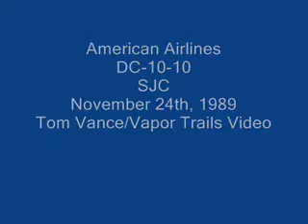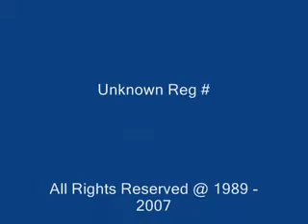American Airlines - DC-10 'Heavy" at SJC 1989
San Jose,CA - Nov 24th, 1989 - An American Airlines DC-10-10 series taxi's to Runway 30L at SJC for a flight to either DFW or HNL. I've also found out through research, this may have been when AA flew this on SJC-HNL-AUK-HNL-SJC routes. CREDIT-Tom Vance/Vapor Trails Video